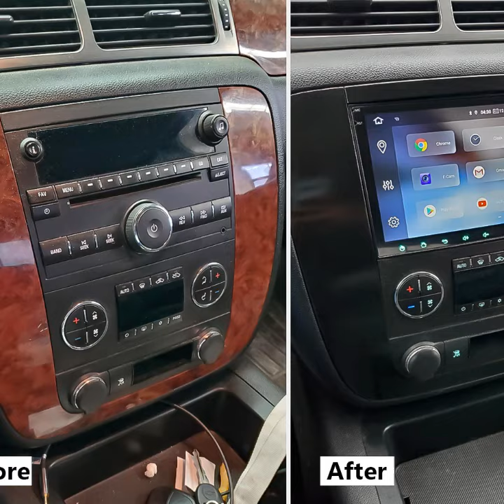Eonon 2021 | Stunning Installation Pics of Eonon Chevrolet/GMC/Buick Android 10 Car Stereo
Buy Car Stereos for Chevrolet/GMC/Buick and get the best deals at Eonon!